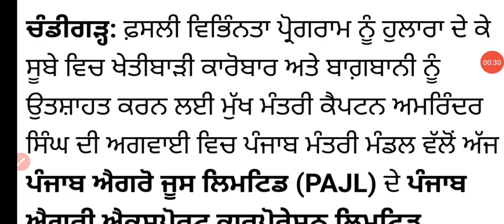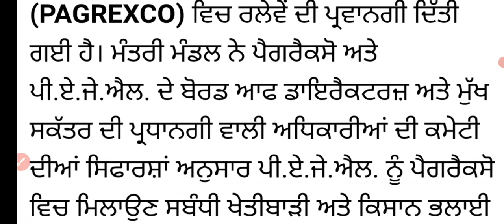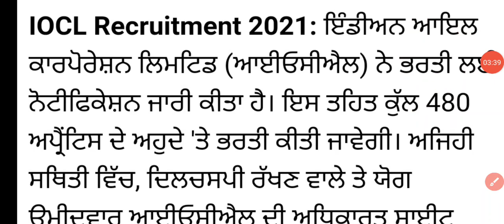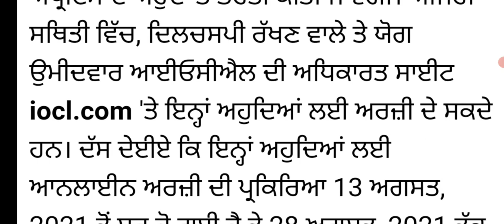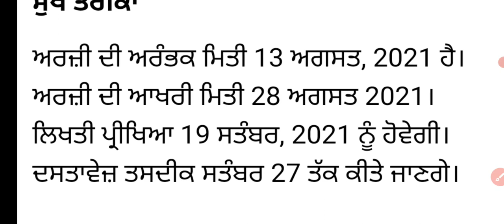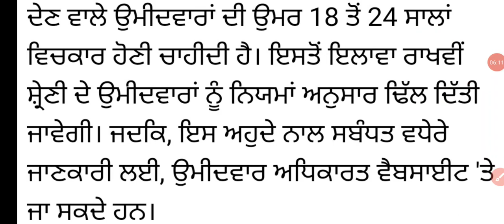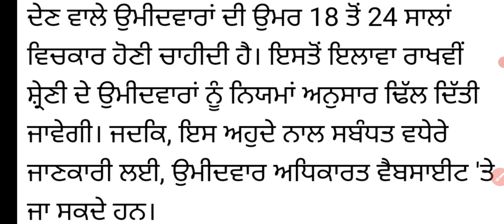Punjab cabinet meeting today latest news ! Pagrexco ਨੂੰ ਮਿਲੀ ਪ੍ਰਵਾਨਗੀ ! ਕਾਰਗੁਜ਼ਾਰੀ ਅਧਾਰਿਤ ਤਨਖਾਹ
Sports GkMcq